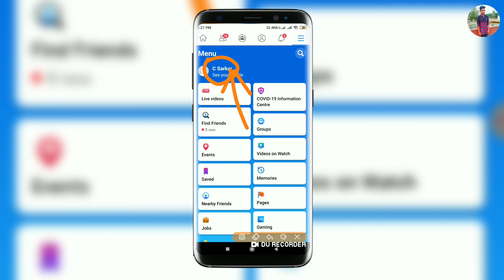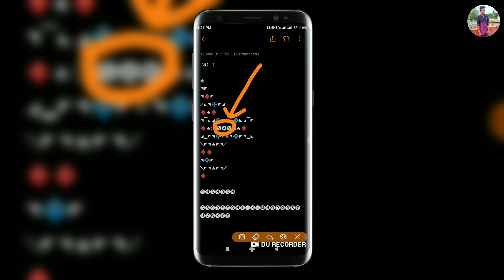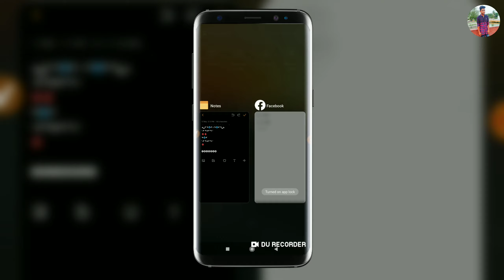Best facebook bio Bangla 2021 | Facebook vip bio Bangla | Facebook very different bio Bangla. fb bio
Today i am going to show how to Best facebook bio Bangla 2021 | Facebook vip bio Bangla | Facebook very different bio Bangla. fb bio

NO - 1

Your quries:
facebook very different bio bangla,
facebook vip bio bangla,
best facebook bio bangla 2021,
facebook bio generator,
facebook bio for girls,
funny bio for facebook,
attitude bio for facebook,
facebook biography,
bio for facebook for girl attitude,
best bio for fb for boy,
add bio on facebook,
stylish bio for fb,
vip bio for fb for boy,
facebook vip account loading,
facebook vip account 2021,
loading bio for fb,
chandan tips,
fb photo bio,
dangerous bio for fb,
dead bio for facebook